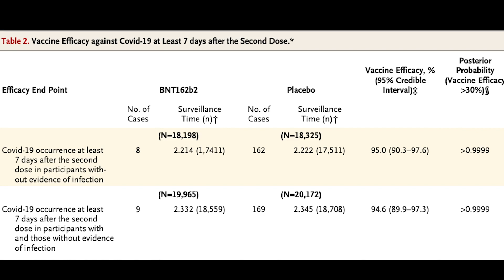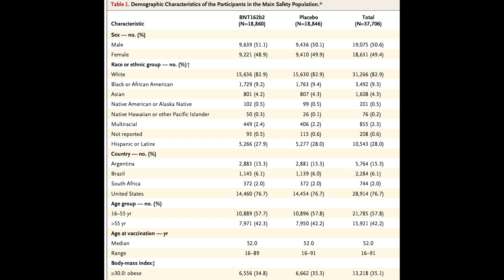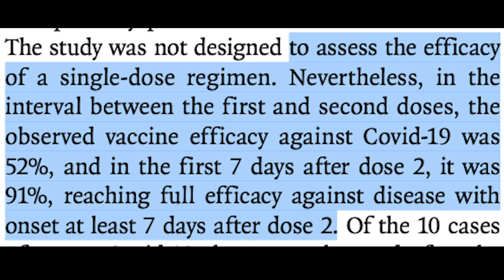Pfizer Vaccine Study | NEJM December 2020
The Pfizer mRNA Vaccine study just dropped. Join Dr. Mel Herbert for a quick review.